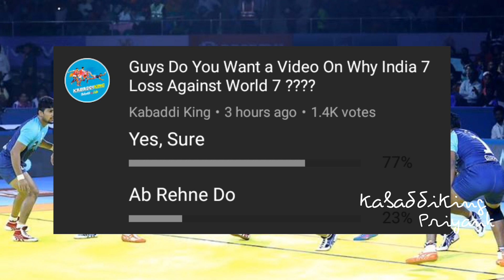3 Reasons Why India 7 Loss Against World 7 ! Pro Kabaddi All-Star Match India 7 Vs World 7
3 Reasons Why India 7 Loss Against World 7 ! Pro Kabaddi All-Star Match India 7 Vs World 7

Credits:-